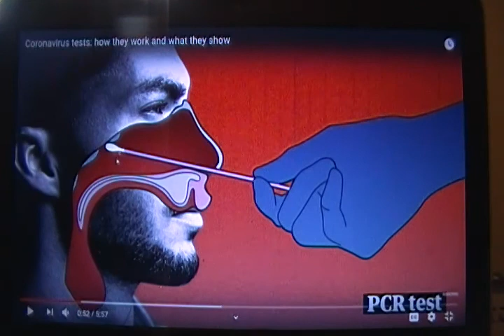If You Were to Make a Vid on Testing for a Hoax Virus Part 3